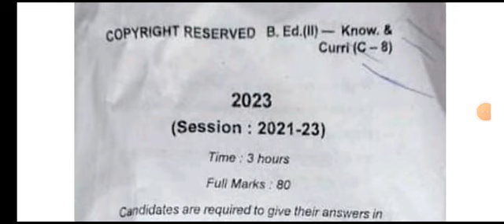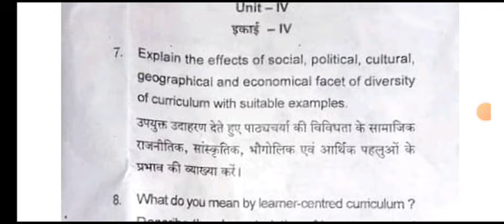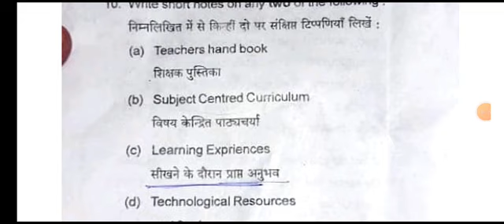Bihar University B.Ed 2nd year Question 2023 ।। Course-8 knowledge and curriculum